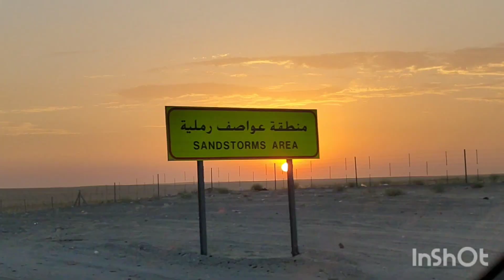Off to Alkhobar KSA to spend Saudi National Holiday 🇸🇦🇸🇦🇸🇦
Alkhobar here we come! 🙏🌞♥️